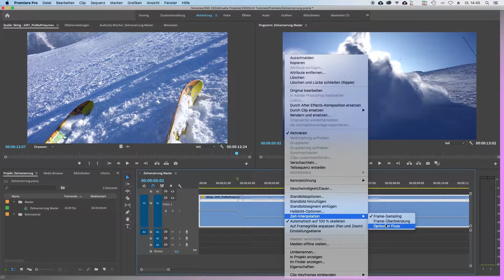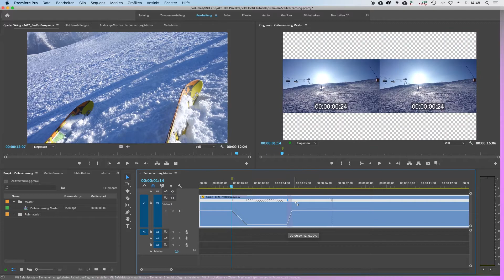SPEEDRAMPS | Geschwindigkeit in Premiere Pro steuern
Wie wird die Zeit, bzw. die Geschwindigkeit direkt in der Timeline von Premiere manipuliert? VIDEOctrl zeigt dir , wie man mit der Zeit-Verzerrung und mit Keyframes den Clip vorwärts und rückwärts, laufen lässt. Video beschleunigen und abbremsen. Nahtlose Übergänge, die sogenannten "Speedramps" sind das Ziel.

Zeit-Verzerrung rückwärts laufen lassen 1:41

Version: Premiere Pro 2020
Hinweis! Arbeitest du auf einem Windows-System sind einige Tasten anders belegt.

SPEEDRAMPS | Geschwindigkeit in Premiere Pro steuern auf Deutsch

Equipment das wir verwenden:

Kameras:
Sony a6500
Canon 70D

Objektive:
SIGMA 18-35mm f1.8
SIGMA 24-105mm f4.0

Audio:
Focusrite Scarlett 2i2
Focusrite Scarlett Solo
Røde NTG-2
Sennheiser HD 25-1 II
AKG 271 MK II

Computer:
MacPro mit macOS Mojave
BenQ PD2700U
iiyama ProLite XUB2792UHSU-B1
Radeon Pulse RX 580 8GB
Samsung SSD 970 EVO 1TB

Licht:
Godox SL-60 W
Softbox Godox SB-FW 50x130
Softbox Godox Ocatgon 120cm

Redaktion und Umsetzung: Christian Dubuisson